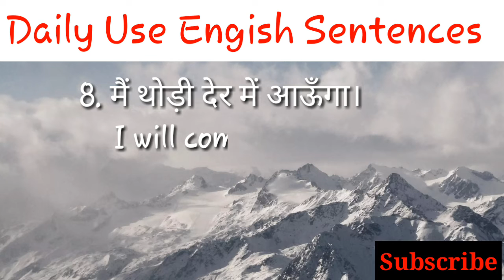Daily use engish sentences|| Hindi engish daily use engish sentences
Hello! Dosto let's start Hindi to English daily use engish sentences# like# share#